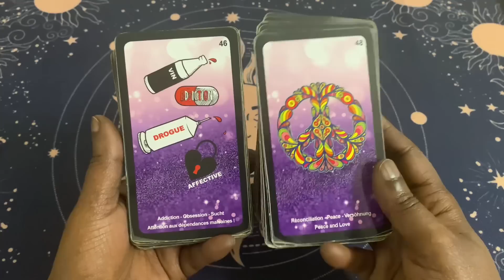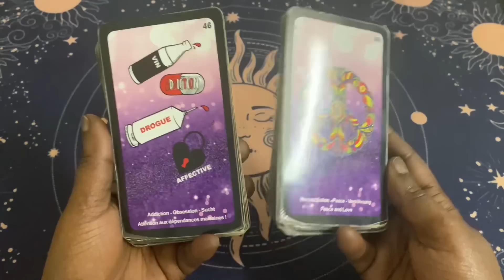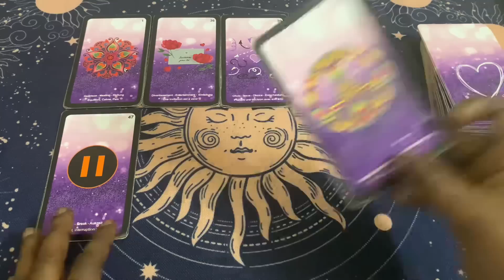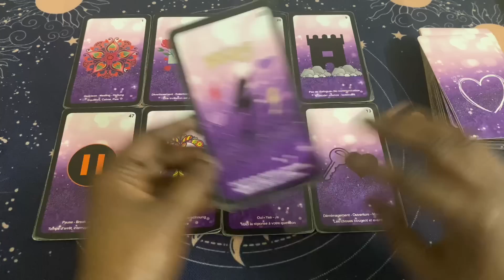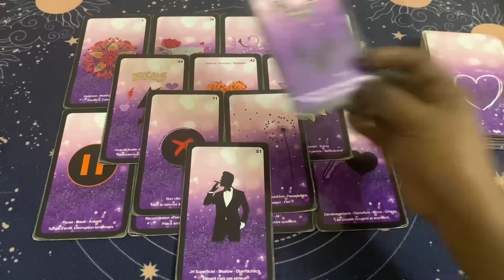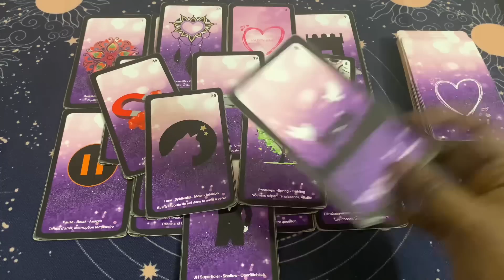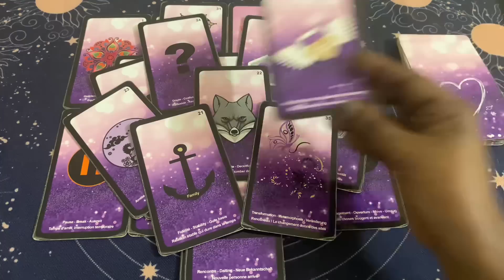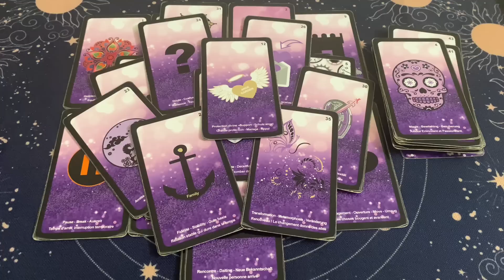VOILÀ POURQUOI IL/ELLE VA S’ENGAGER AVEC TOI ❤️✨